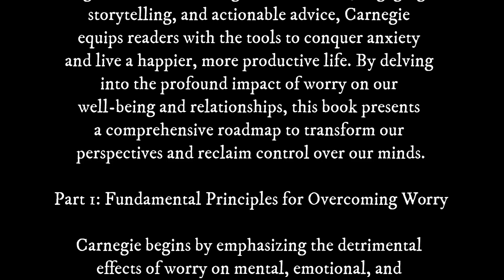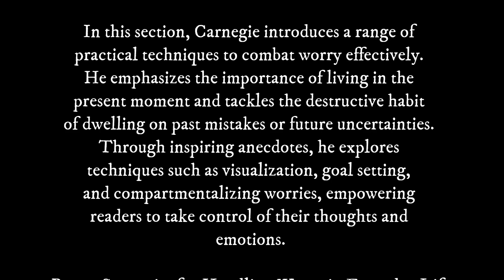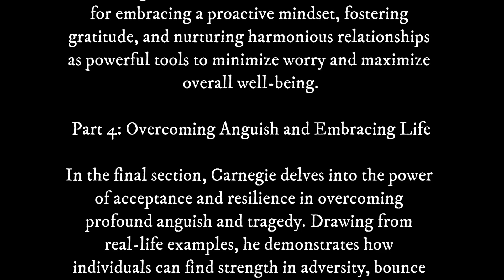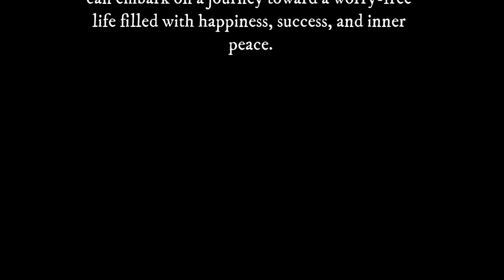How to Stop Worrying and Start Living: A 4 Minute Summary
Welcome to Snap Summaries! In this video, we'll provide a quick and engaging summary of the renowned book "How to Stop Worrying and Start Living" by Dale Carnegie. If you're tired of constant worry and seek practical strategies to lead a more peaceful and fulfilling life, this summary is for you!

📘 Book Summary:
"How to Stop Worrying and Start Living" offers timeless advice and actionable techniques to overcome worry and anxiety. Discover proven strategies to manage stress, handle difficult situations, and cultivate a positive mindset. Learn the art of living in the present moment and find inner peace amidst life's challenges. With practical tips and inspiring stories, this book will empower you to break free from the grip of worry and embrace a happier, more fulfilling life.

✅ Key Takeaways:
1️⃣ Identify the root causes of worry and develop effective coping mechanisms.
2️⃣ Adopt a proactive approach to problem-solving and take action instead of dwelling on worries.
3️⃣ Practice gratitude and focus on the positives in your life.
4️⃣ Cultivate a positive mental attitude and reframe negative thoughts.
5️⃣ Live in the present moment and let go of past regrets and future anxieties.

Whether you're a chronic worrier, dealing with stressful situations, or simply seeking a more peaceful life, "How to Stop Worrying and Start Living" provides practical tools and timeless wisdom to transform your mindset. Don't miss this opportunity to conquer worry and embrace a life of calm and contentment.